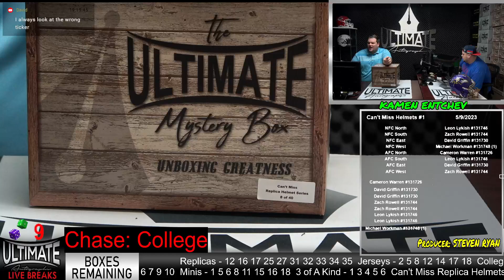Dak Prescott Replica Helmet - 05/09/2023 7 P.M. Live Breaks